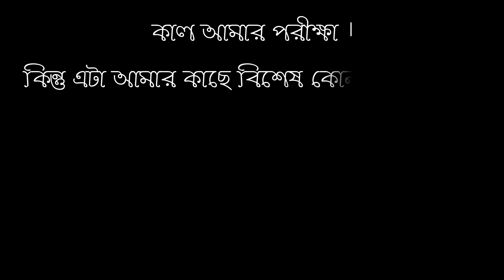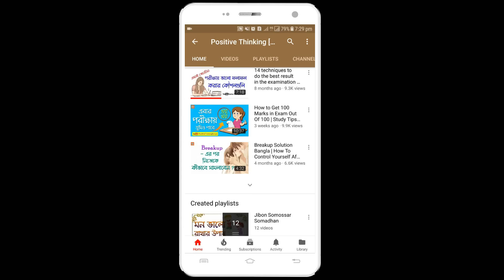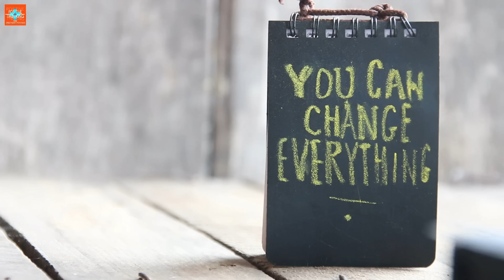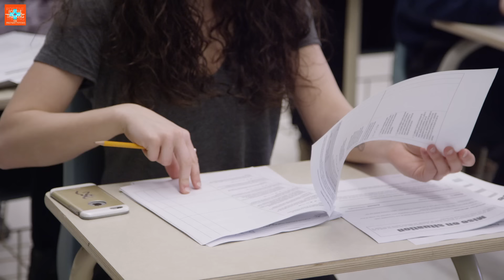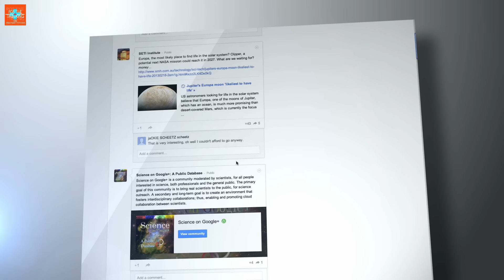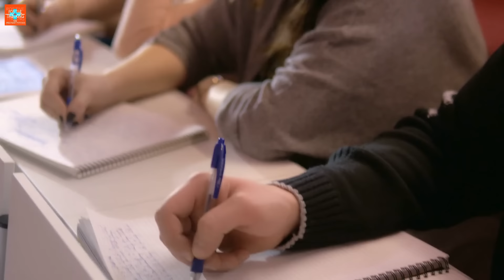Study Tips in Bengali: How to read before a day of the exam?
The exam is coming soon. - Don't know, how to read before a day of the exam? Then, these study tips for you in the Bengali language. We've made this video only for the students, who don't know, how to study, how to manage the time and what to do before the day of an exam.

The exams will not be very difficult if you maintain the regularity. If you follow the routing - which we made for you in the previous video, then every exam will be very easy for you. And you will do welcome every exam.

So, friends, don't be afraid, we are with you always. We will give you more study tips in the Bengali language.

Searches related to "StudyTipsInBengali" - (Don't Read)
bangla study tips,
what to do before exam,
a day before exam,
how to study before exam,
how to read before exam,
what to do before a day of exam,
what should I do before a day of exam,
পরীক্ষার আগের দিন কীভাবে পড়বো,
পরীক্ষার আগে কীভাবে পড়তে হয়,
porikkhar age kivabe porte hoy,
পরীক্ষা প্রস্তুতি,
study tips in bengali,
study tips in bangla,
bangla reading tips,
reading tips in bengali,
reading tips in bangla,
This is a secret video for the students who want to prepare yourself for the upcoming exam for making the good result. ( পরীক্ষার আগে কীভাবে পড়তে হয় - How to study before exam ) - made by the Positive Thinking [Bangla] Team. We are happy to help you. We publish this kind of real-life solutions in the Bengali language every day. All the videos are life changing video - solution of simple life problems.

Video Credits:
Script: Amit Das
Voice: Sujata Das
Video & Audio Editing: Biswajit Das

We hope that we will get a positive feedback from you. Thanks for reading.